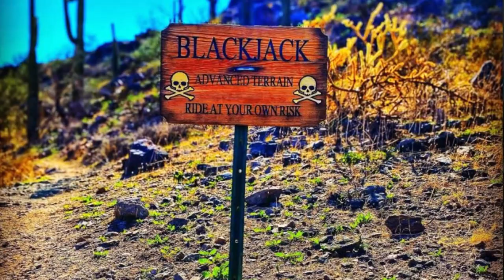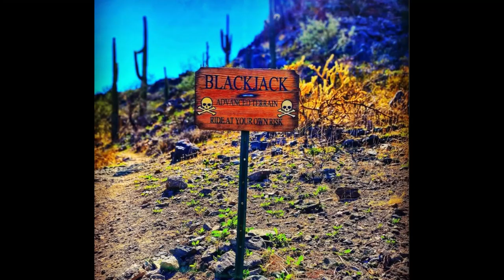Blackjack trail, Goodyear AZ MTB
Film from 2 recent rides of this trail. Park at High School and ride up the Jumpline and Grasky trails to begin the climb. There are some cuts - still trying to link the whole run. This one is a challenge.